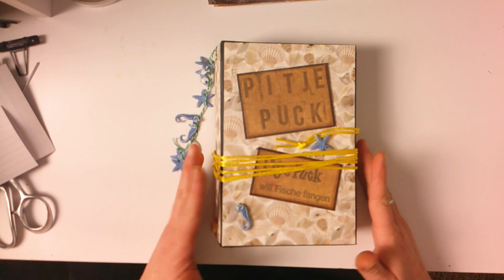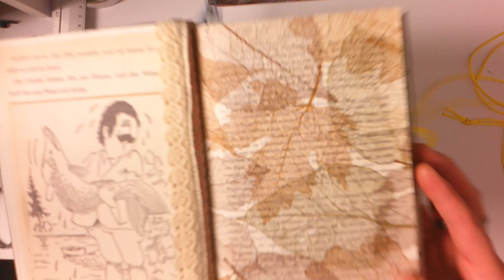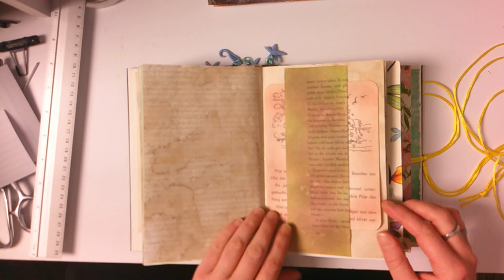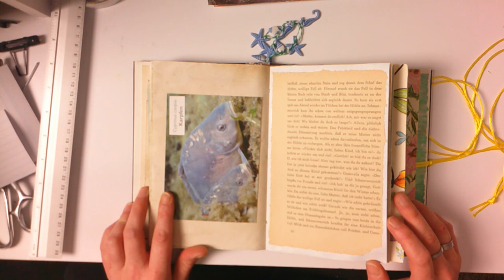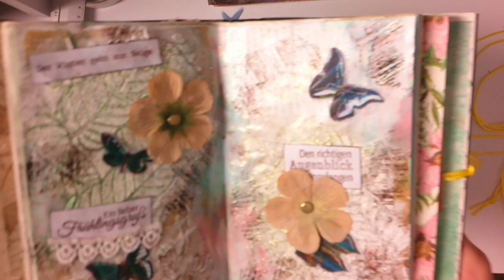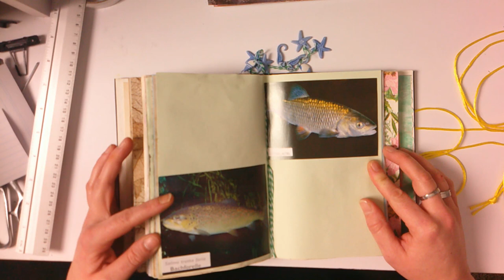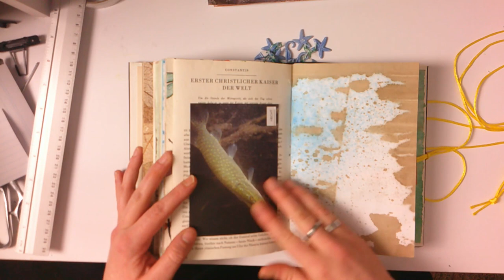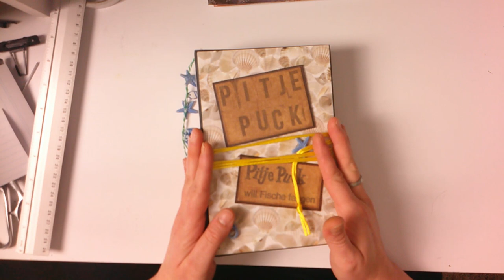junkjournal : Pitje der kleine Angler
💓Heute zeige ich euch das wirklich sehr schöne Pitje Junk Journal meiner   Mutter @FrechdachsSabine , dieses ist natürlich auch in meinen Onlineshop zu erwerben 💓

- Meine Ringleuchte
- Mein Basteltischstativ
- Meine neue Video Kamera
- Meine 64 GB Speicherkarte SD
- Mein Vicco Wandschreibtisch
- Mein Tageslichtstudio
- Meine Rayong Gummiwalze Brayer

☼  Meine Packstation ☼

Rebekka Sabine Lenzen
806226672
Packstation 187
41189 Mönchengladbach